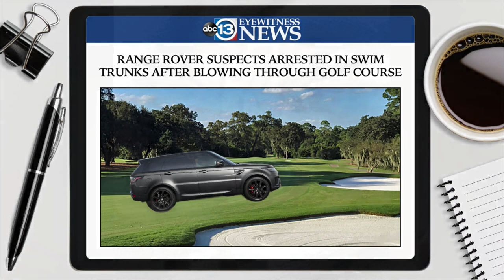Larry's World: Look at this 'fluffy' little clever crab